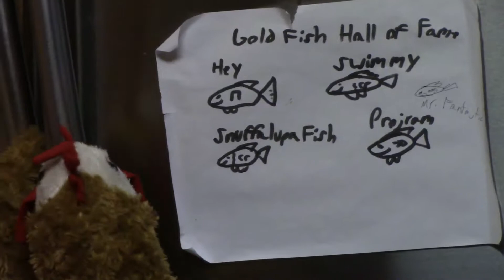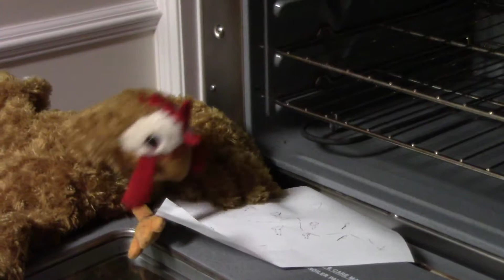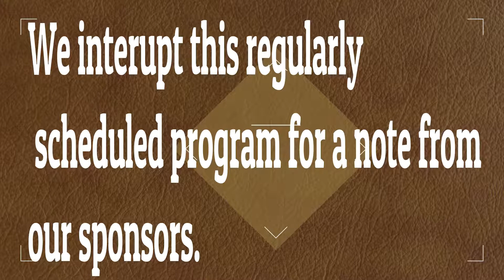Russ the Chicken's Preposition Expedition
Russ is going on an expedition to acquire the depressed plush donkey!

What is Puppetaria???
Puppetaria is the land of the puppets! Puppets love sports, teaching, entertaining, and more!

Still don't understand...Watch our intro!

Some Puppets Featured in this episode:
- Russ
-Howard/Narrator
-Animal Boy
-Mr. Monster
-Eeyore
-Clarence
-Mr. Elephant
-Rebel Spoon
-Charizard

Editing Done By Animal Boy